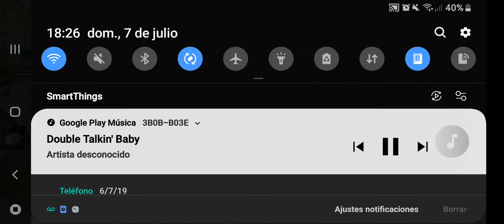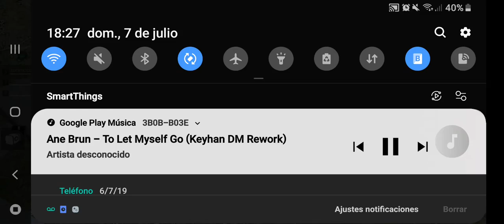Win♧LTOO♧ Featurink Luzbel y Abigail